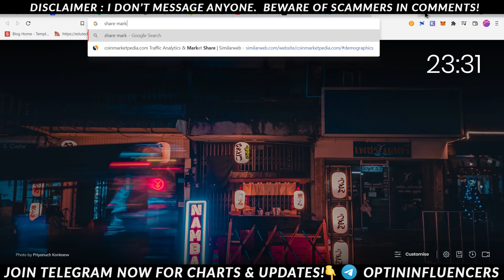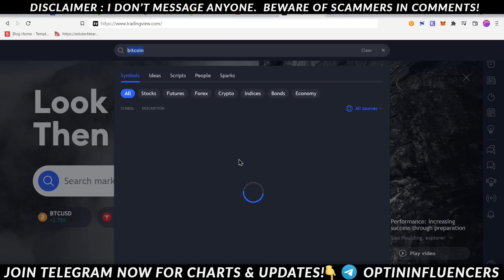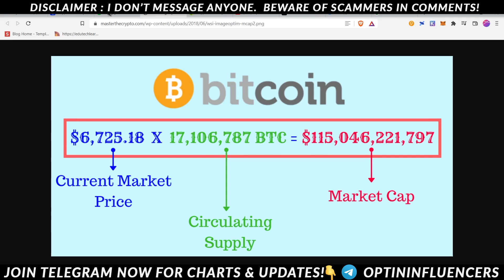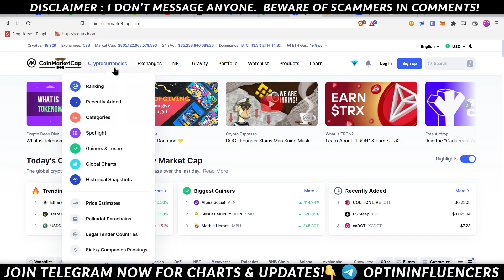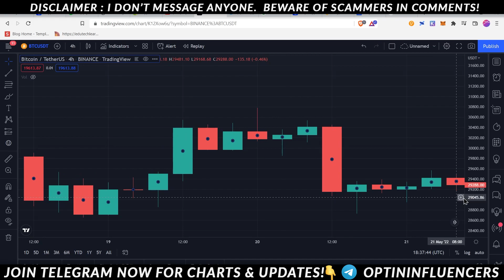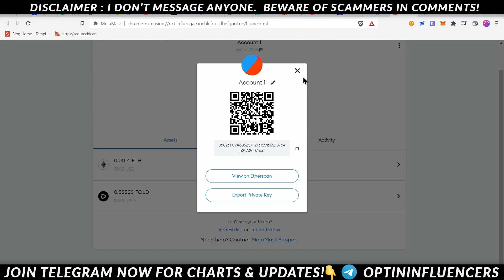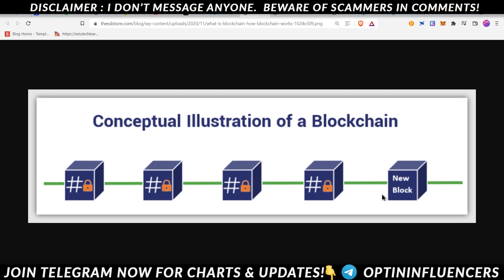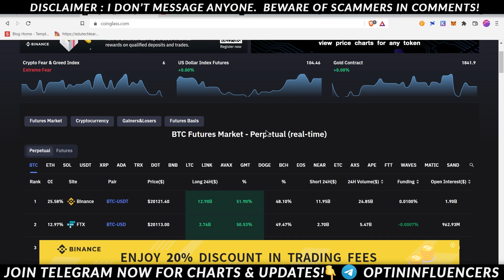CRYPTO की दुनिया समझो हिंदी में⚠️ CRYPTO ZERO TO HERO | BITCOIN, TRADING, BINANCE, MARKET CAP, COINS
Signup on Binance and get Trading fees Discount👇 :
I see charts here. Signup and get $30 deal👇 :
 Timestamps :
00:00 Introduction
01:42 Crypto Market
03:05 Supply/Demand
06:28 Why Bitcoin Price Will Increase?
07:29 Why Altcoins exist?
08:32 Trading View
09:23 Market Cap, Circulating Suppl Most Important
19:12 How To Trade Bitcoin
20:15 What is USDT and Stablecoins
22:01 Trading Basics
24:34 Best Exchanges for Trading Crypto
26:58 Trading Candlesticks
35:33 Crypto Addresses
38:41 Crypto Wallets : MetaMask
40:11 Coins vs Tokens Explained
42:55 Blockchain Explained In Hindi
48:00 Centralization vs Decentralization
49:13 Coins & Network Selection
51:47 On Chain Data & Strategy